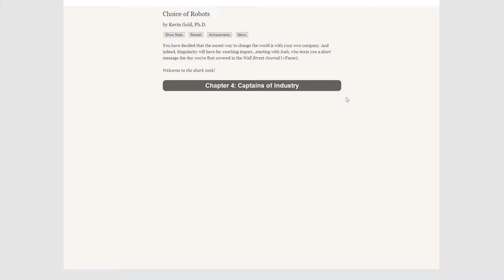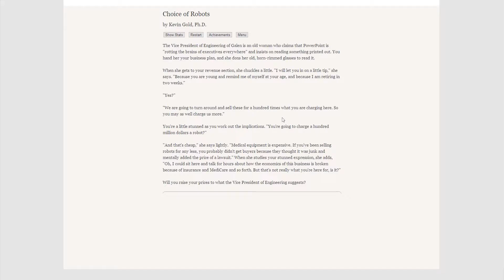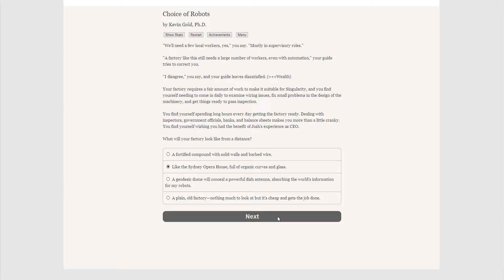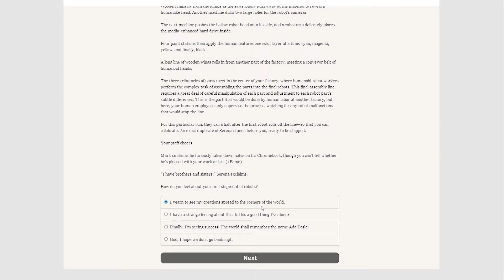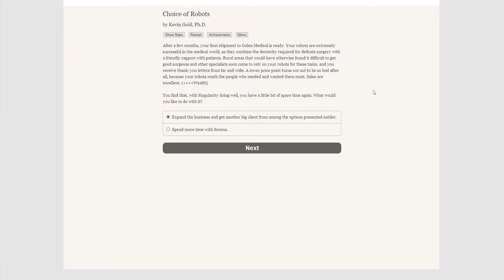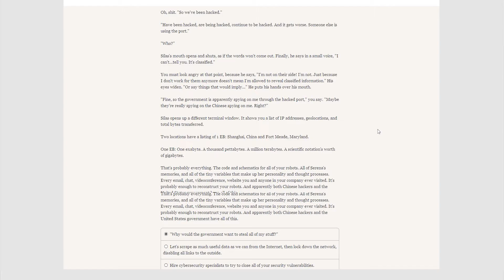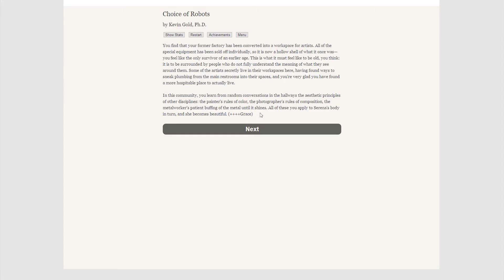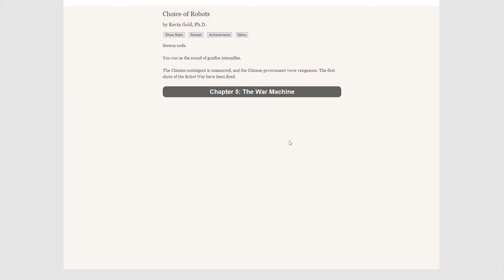Top Ten Weekend 08 - Choice of Robots - Singularity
We start our own company, get our first big client, and encounter Silas again.